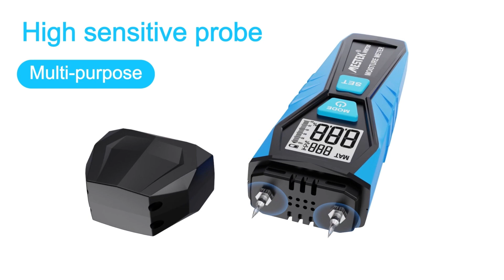mestek CGD01B and wm70040